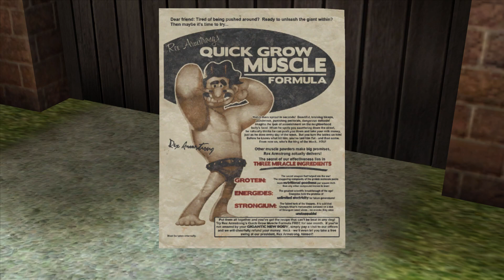⭐ XI Dragoon's Commentary | Wallace & Gromit's Grand Adventures | PC Walkthrough - PART 2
This is the collection of the four episodes of Telltale Games' Wallace & Gromit games. It includes:

Wallace & Gromit in Muzzled!
Wallace & Gromit in The Last Resort
Wallace & Gromit in The Bogey Man
Wallace & Gromit in Fright of the Bumblebees

The complete season was eventually released electronically on Steam (Windows) as a package but it was already available as a whole if pre-ordered by buying the first episode in 2009. This collection is also available on a double-sided DVD directly from Telltale, with the following extras:

Ten animated Wallace & Gromit Cracking Contraptions shorts from Aardman Animations
Trailers and behind-the-scenes videos
Gallery including concept art and screenshots
Purchasers of the digital download version can get the DVD for free (only shipping and handling need to be paid) and also received some of the episodes a little earlier than single-episode buyers. There's also a normal retail version in stores that don't contain the shorts and is currently only available in the US.
Wallace & Gromit in Fright of the Bumblebees is the first episode of Wallace & Gromit's Grand Adventures.

Wallace invented a fast and easy way to get honey from bees and started with the help of his dog Gromit a honey business. Sadly customers are nonexistent and the bills keep piling up until one day Mr. Paneer shows up and orders 50 gallons of honey - by evening. Wallace agrees to the deal but quickly finds out that he hasn't nearly enough flowers to produce that much honey in just a few hours.

The player takes over the control of both Wallace and Gromit but the player can't switch between both freely. Instead, the story dictates which character is controllable. And although the game is a classic point-and-click adventure, it uses optimized controls to work for both PC and consoles. While the interaction with items on screen still works through a context-sensitive cursor, the player now moves the characters around directly instead of giving them move-to-orders.

Besides this change, the player still goes around the various locations, talks to people, and collects everything that isn't nailed to the wall in order to solve the different riddles and advance the storyline. There is also a small Moorhuhn-like mini-game in which the player needs to shoot down and trap some angry bees before he can continue with the adventure.